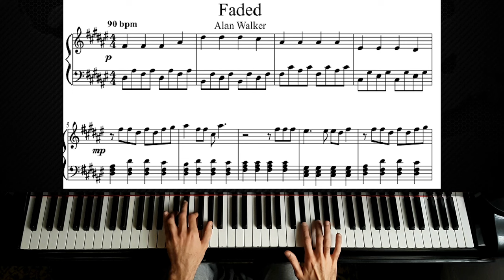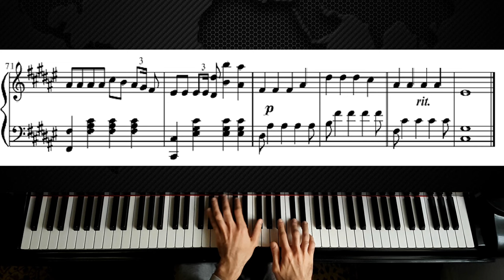Alan Walker - Faded - Piano Tutorial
As requested here is the piano tutorial for Alan Walker - Faded! Hope it`s helpful! :)